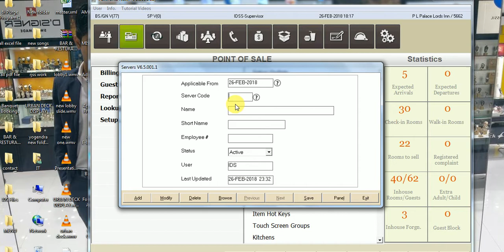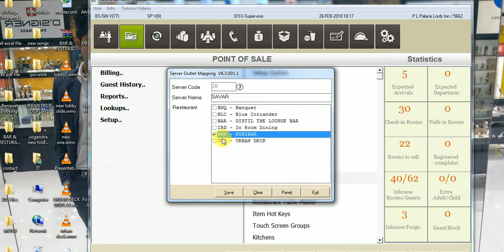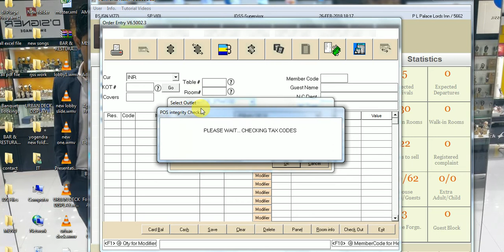IDS Create Server In Order Entry & Servers Mapping- Being Learner | POS trainning in IDS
Create Server and How to mapping servers with Particular Outlet

IDS SOFTWARE FULL TRAINING | ids | ids software | ids hotel software training hindi | ids training

Hello friends, Welcome to "Being Learner", I created this channel on 30 Jan 2018, my motive behind creating this channel is to make easy to understand, IDS software in Hindi.